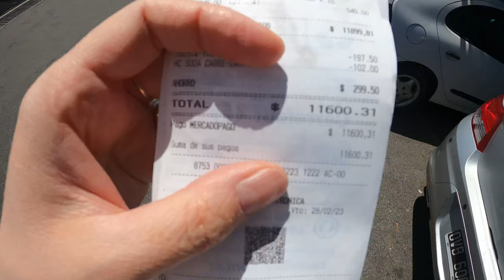ПРОВЕРКИ, ФОТОСЕССИЯ. ПОКУПКИ в СУПЕРМАРКЕТЕ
Куча проверок в городском детском парке в Буэнос-Айрес. Зачем снимаете, для кого снимаете? Покуаки в супермаркете. Наша жизнь в Аргентине.

🤩 ПОДПИСЫВАЕМСЯ!🤩